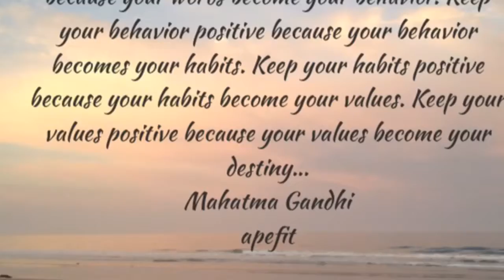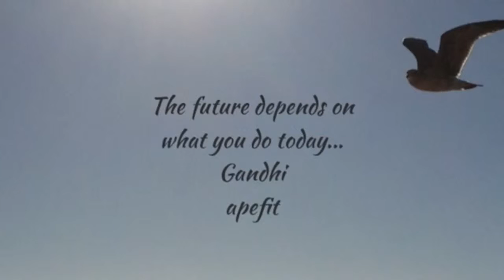Keep your thoughts positive because they become your behavior... Gandhi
Mahatma Gandhi
apefit